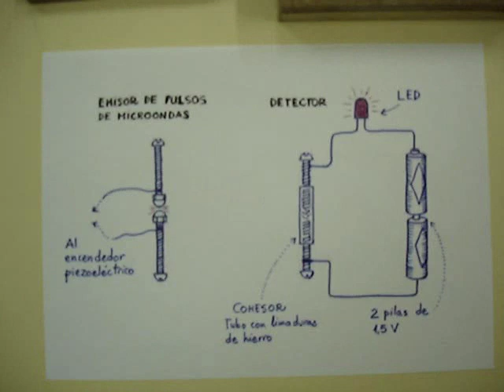experimentos de Hertz 2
Emisión y detección de ondas hertzianas (microondas) por medios muy sencillos.